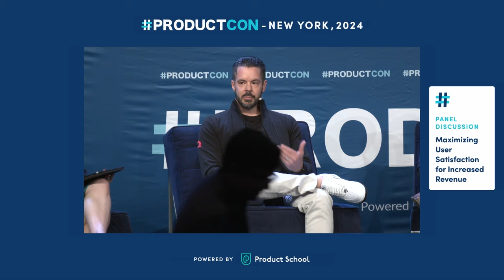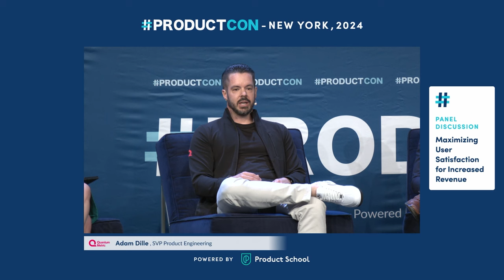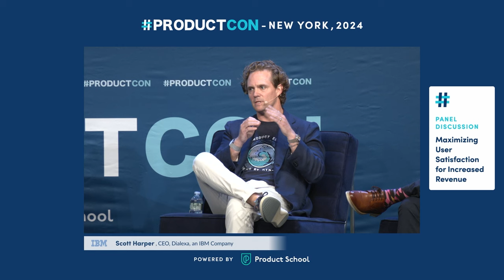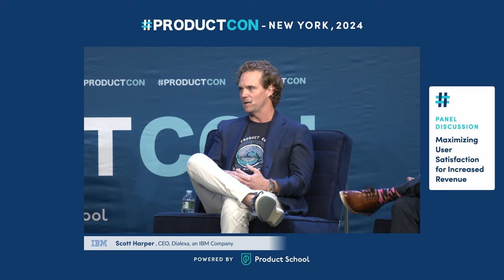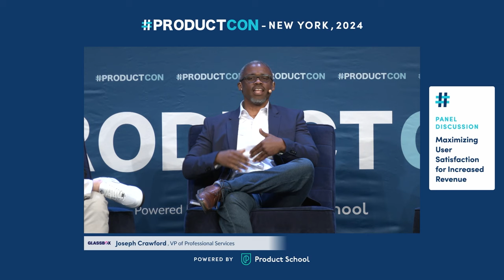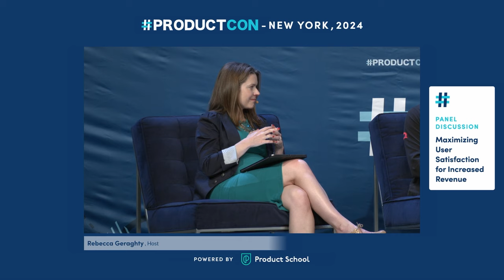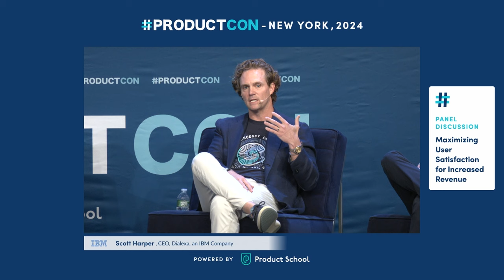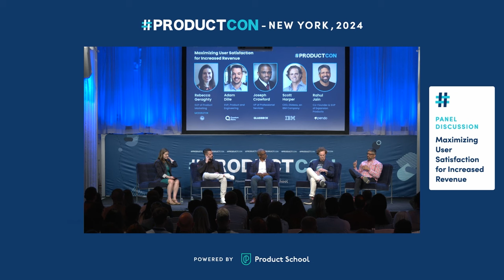productcon NY’24 | Maximizing User Satisfaction for Increased Revenue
🤝 : Partner with Product School to reach an audience of over 2 million Product professionals

Join industry leaders as they delve into the crucial connection between user satisfaction and revenue growth. This insightful panel, moderated by Rebecca Geraghty, features experts discussing how world-class product teams enhance user experiences to drive business success, the impact of AI on customer satisfaction, and strategies to align teams for optimal outcomes.

Key Takeaways:

✅ How better user experiences increase revenue and loyalty
✅ AI's role in improving customer satisfaction
✅ How cross-functional collaboration drives business growth

ABOUT THE SPEAKERS:

- Rebecca Geraghty: SVP of Product Marketing, Publicis Media (Moderator)
- Adam Dille: SVP, Product and Engineering, Quantum Metric
- Joseph Crawford: VP of Professional Services, Glassbox
- Scott Harper: CEO, Dialexa, an IBM Company
- Rahul Jain: Co-Founder & GM/SVP of Expansion Products, Pendo.io